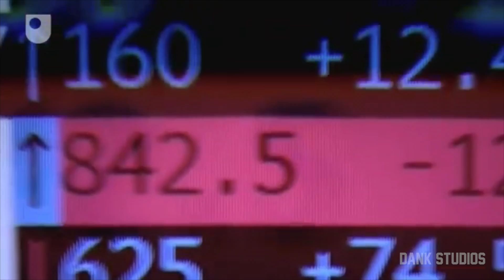Ron Paul 2012 - Sly - Dank Studios (Official Music Video)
Sly and Dank Studios come together and endorse 2012 Presidential hopeful, Ron Paul. Please, everyone register to vote and stay current on all candidates and the issues. We hope this video persuades you to gather more information about Dr. Paul in particular. Exercise your right, don't sit back and watch. Your voice matters!

Credits...
Artist: Sly
Produced By: Big Fenix
Mixed And Mastered By: Matt Edgin
Video Edited By: Matt Edgin

Lyrics:

Chorus
I'm with Ron Paul, for the long haul,
The Washington machine has got this country all wrong y'all,
You know where it's at, it's not these bureaucrats,
Ron Paul 20-12, tell me where my people at,

Verse 1
Everyone together, let's end the Fed,
It's a huge reason, why were in the red,
It makes the dollar fall by its mass dilution,
Not to mention that it goes against the constitution,
People looking for the source of this country's trouble,
How about looking for the source of economic bubbles,
Paper printing and wasting, and causing hyperinflation,
What we need, is sound money runnin under this nation,
What a revelation, to wake up and get the facts,
Don't you know that inflation is a hidden tax,
He pushed to audit the Fed, and (thanks) to him now we know,
that they gave out trillions in secret loans,
Theres only one man, with a way out,
And'll stop all these trillion dollar bailouts,
So, let's stand together, and demand truth,
And let'em hear our voices in the voting booth,

Chorus

Verse 2
You think his foreign policy is a little absurd?,
What's absurd, is that we think we are the police of the world,
In 130 countries, with 900 bases,
And we're wondering why so many other countries hate us,
Blow back, what's that, that idea is preposterous,
They're attacking because we are rich and we're prosperous, (haha)
We talk about Iran and them gettin a nuke,
But not about the 1953 Iranian Coup,
It's the truth, that our troops, aren't wanted in Israel,
If Netanyahu said it, the why can't Ron Paul?
How about we try a little diplomacy,
We're not leaving Iraq, because we're building an embassy,
Giving foreign aid to countries harboring terrorism,
While we're bankrupt at home, man to me that's embarrassing,
So let's for peace, it's been too long,
That we voted for a man that'll bring our troops home,

Chorus

Verse 3
A government can take away anything it gives to me,
That's why we need the person that's fightin for our liberty,
I need honesty, integrity, not domination federally,
Someone who while stop all this government meddling,
A savior, a beacon, a practical solution,
Man-I-need-a-champion-of-the-constitution,
Someone who repeal the NDAA, SOPA, FEEMA, and the TSA,
The day RP gets elected there'll be plenty of sobbin,
For the death of corruption and special interest lobbyin,
Don't you know special interest, makes a nation weaker,
Ron Paul's special interest is giving power to the people,
He's pushing for transparency, he Washington's worst fear,
Got a plan to cut the budget, by a trillion his first year,
So let's band together, and stand and yell,
What do we want?, RON PAUL 2012!,

Chorus